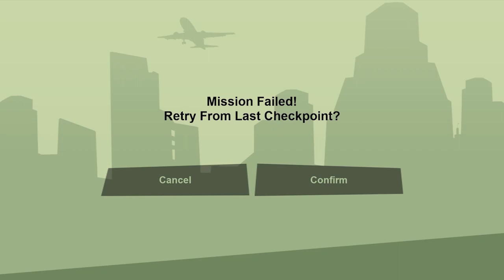Tenpenny's Reign Is Over! (GTA San Andreas: Definitive Edition) - The End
Tenpenny doesn't stand a chance against us. It's time to end things here. I hope you enjoyed the game and the series.